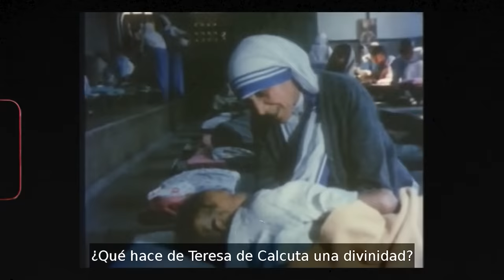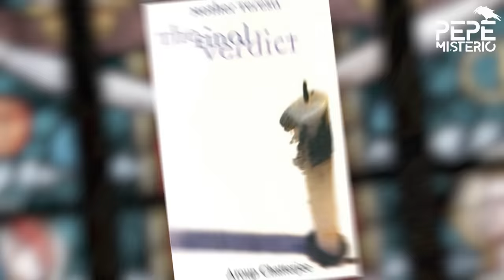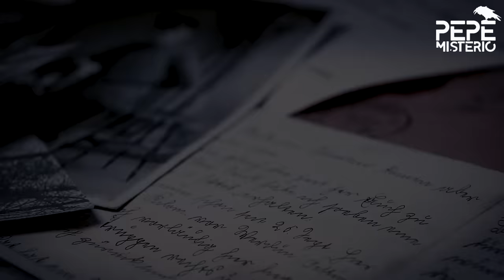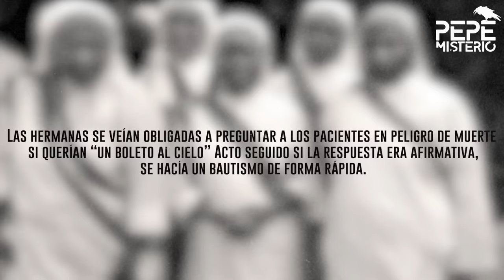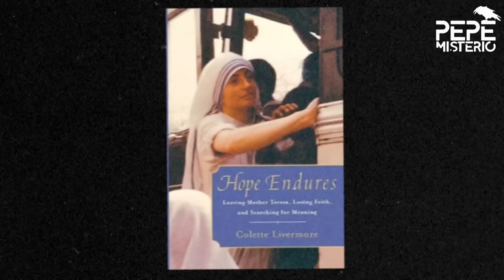El lado oscuro LA MADRE TERESA del que no responde el Vaticano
No existe mayor héroe en la Iglesia Católica que la Madre Teresa de Calcuta. Su vida estuvo dedicada a los más desfavorecidos, o eso es lo que decían. Incluso hizo dos milagros, por los que la canonizaron y hoy día la conocemos como Santa. Ahora, no te dejes engañar por la leyenda, porque la Madre Teresa tenía mucha oscuridad en su corazón

madre teresa, vaticano, teresa de calcuta, religión, catolicismo